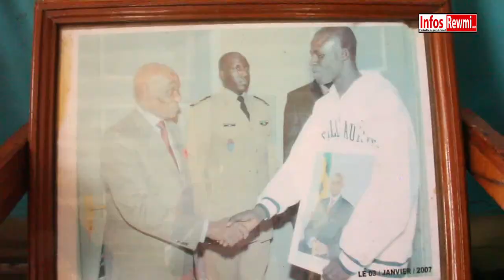YAWOU DIAL "Souléymane Ndéné dioukhouma sama 4X4 bima Ablaye Wade mayoon"